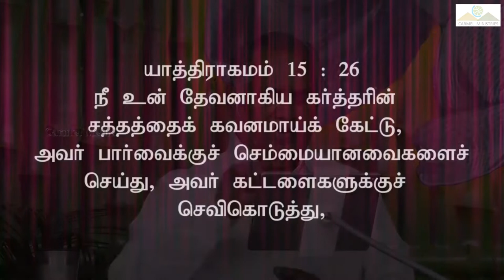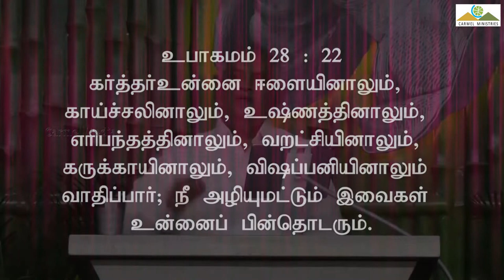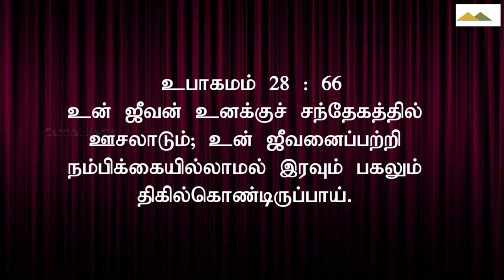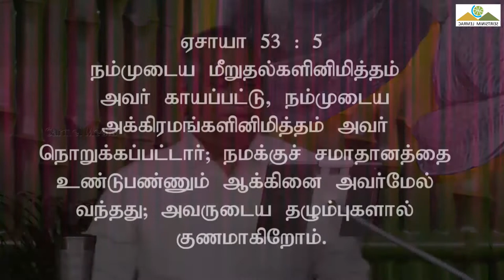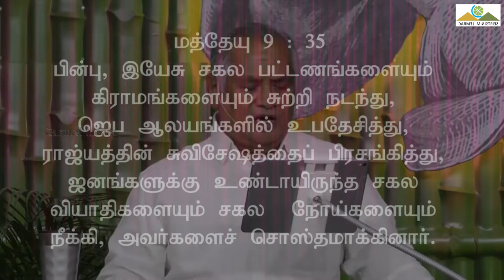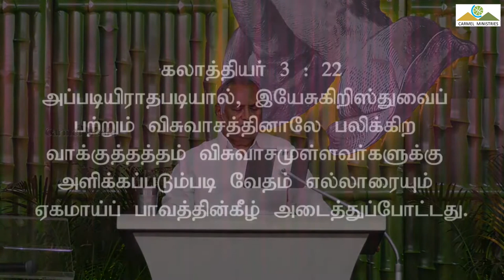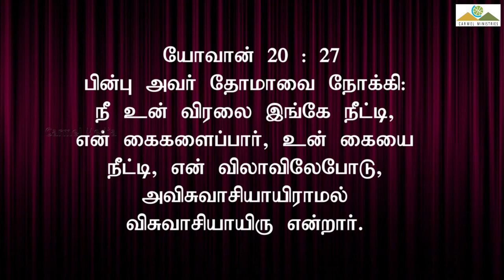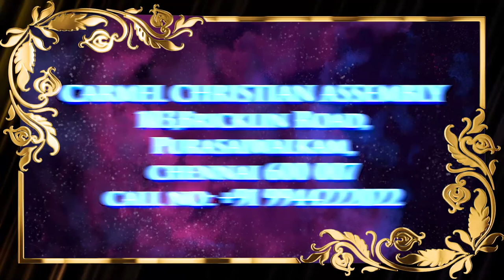Yahweh Rapha | சுகம் தரும் கர்த்தர் | MSG | TAM | Pr. Robert Simon| @CarmelMinistries​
Yahweh Rapha | சுகம் தரும் கர்த்தர் | Sugam Dharum Karthar |

Message Title / தேவ செய்தி தலைப்பு: Yahweh Rapha | சுகம்தரும் கர்த்தர் | Sugam Dharum Karthar |

Yahweh Rapha | சுகம் தரும் கர்த்தர் | Sugam Dharum Karthar | தமிழ் தேவ செய்தி | முனைவர் இராபர்ட் சைமன் | கர்மேல் ஊழியங்கள் | Tamil Message | Pr. Robert Simon | Carmel Ministries

Our Address:
Carmel Christian Assembly
103, Brickkiln Road,
Purasawalkam,